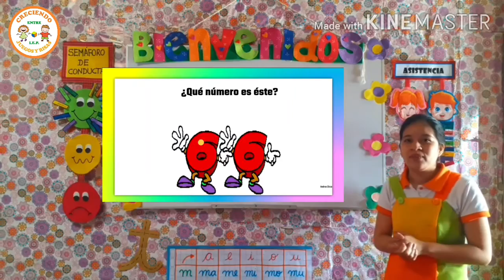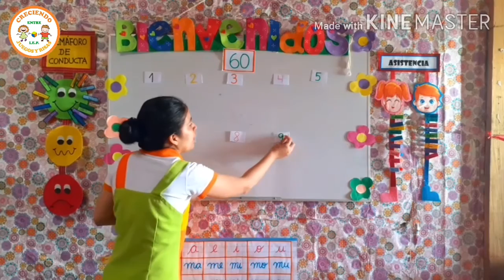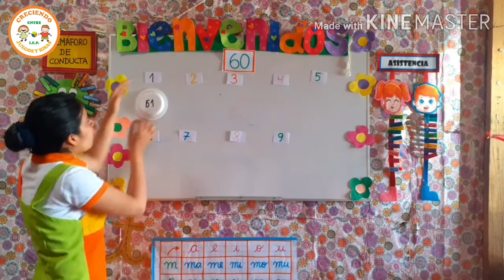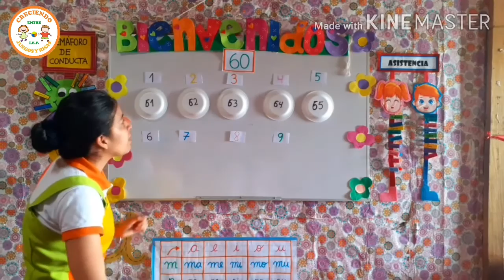FAMILIA DEL NUMERAL 60